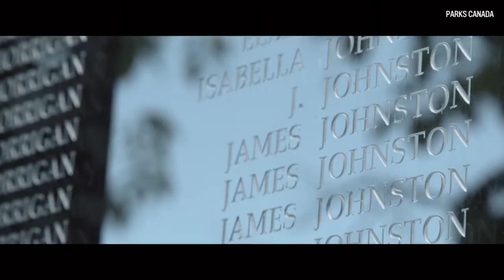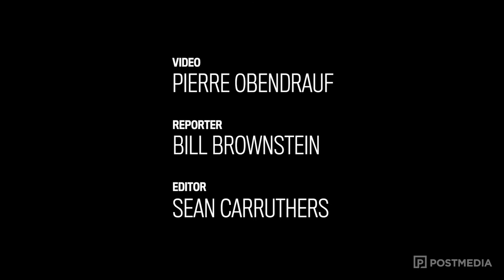New play Grosse-Ile: The Musical co-directed by John Halpin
Dress rehearsal of the play Grosse-Île: The Musical at the Oscar Peterson Hall in Montreal on Sunday October 22, 2017. John Halpin explains how the play came to be. (Pierre Obendrauf / MONTREAL GAZETTE)